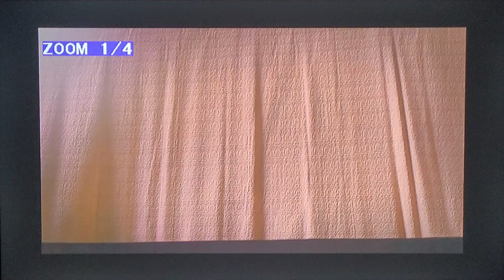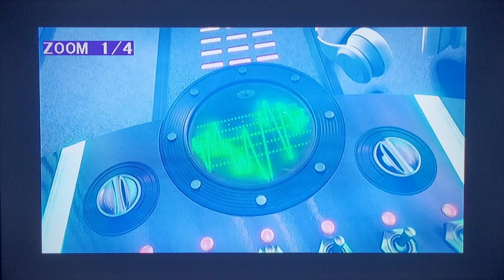Rock Dog 2 Rock Around the Park (2021) The Crossroads Recording Booth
Lang takes Bodi straight to his office to present him the crossroads recording booth, which means he'll be producing him, making him rich and famous simply because he and his band broke up, but it's not the only thing that it makes him certain.

But as Bodi entered the crossroads, something happened and went wrong terribly worse than ever.